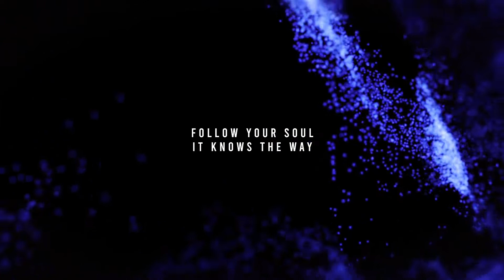Abstract Titles - Particles for After Effects 2021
Abstract Titles contains 6 cool colorful, playful titles and backgrounds. All backgrounds and text are editable. Perfect for intros, openers, logo reveals and much more.

FEATURES
color controls
6 Titles
5 Seconds duration for each title scene
4k Footages